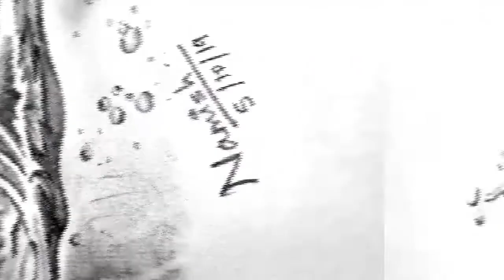THE SODA GLASS WAVE | Namish Guglani 002